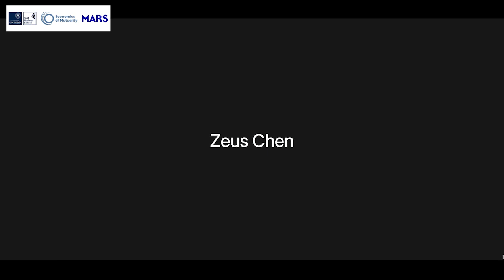Oxford Union Debate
The Oxford Economics of Mutuality Virtual Forum was presented by Saïd Business School, University of Oxford, Mars and the Economics of Mutuality.

This online event offered business leaders the opportunity to explore the critically important question of how we can put purpose into practice, and engage with other purposeful business movements.